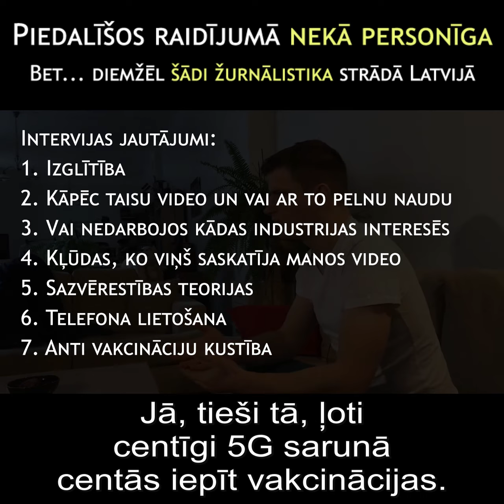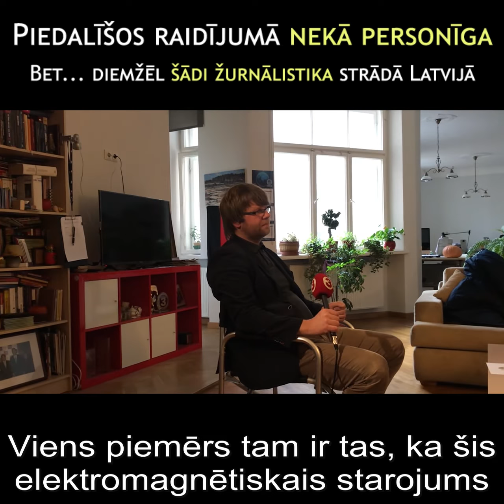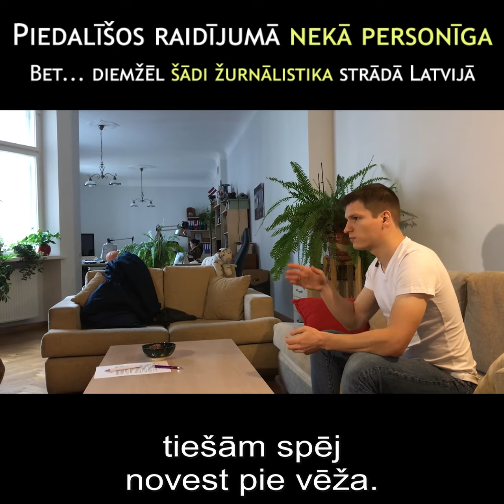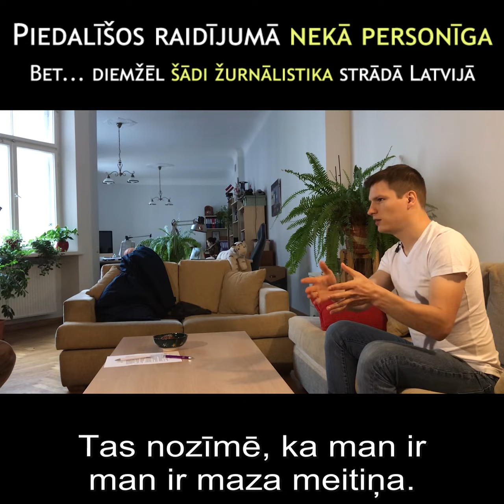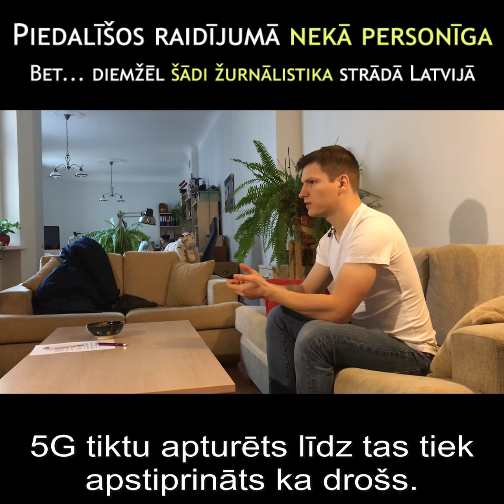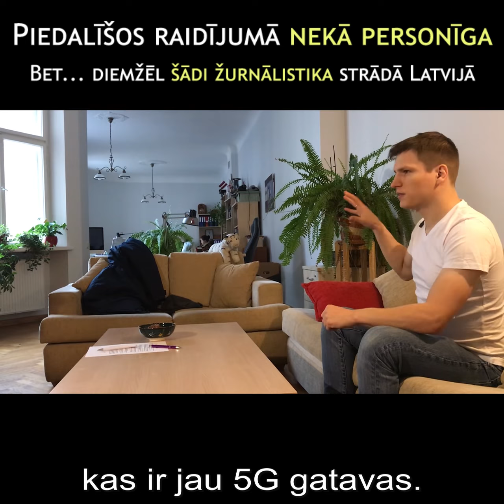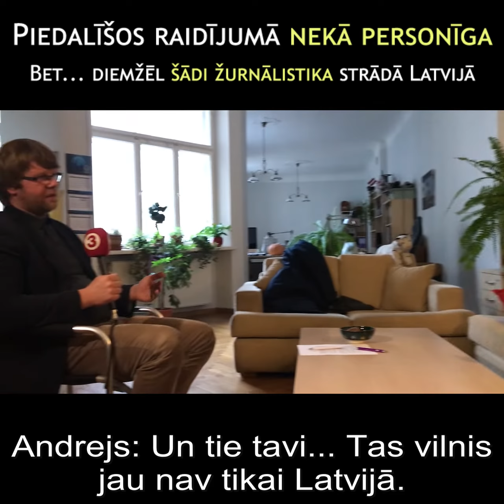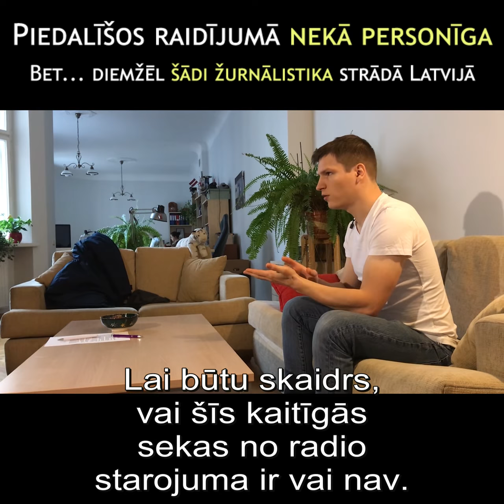Intervija raidījumam "Nekā Personīga"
Te ir pilna mūsu saruna ar žurnālistu Andreju Vasku. Kā Tu vērtē šo interviju un cik profesionāli un atbilstoši tēmai bija jautājumi?